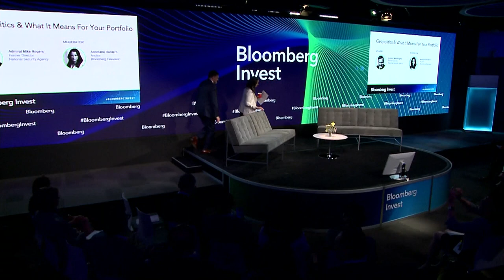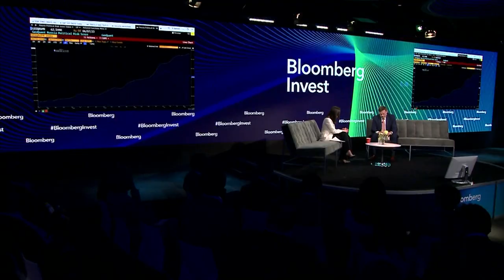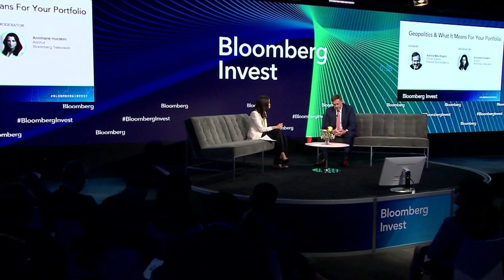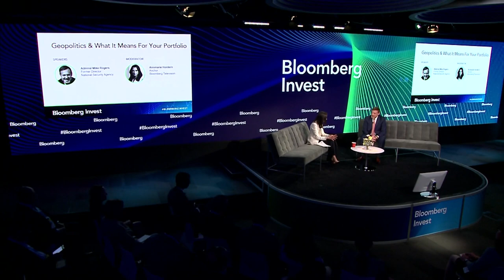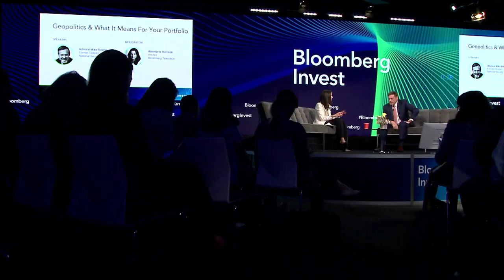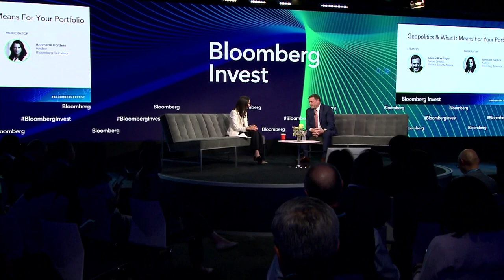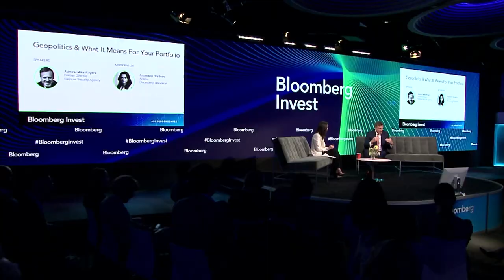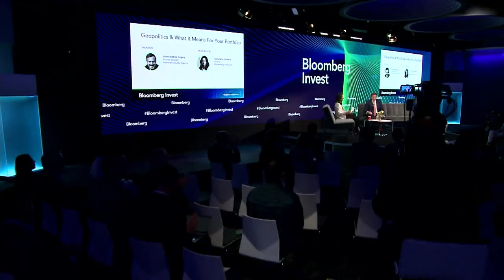Admiral Mike Rogers on Geopolitics & What It Means For Your Portfolio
Admiral Mike Rogers, Former Director, National Security Agency speaks with Bloomberg’s AnnMarie Hordern about the impact of geopolitics on investment at Bloomberg Invest New York.